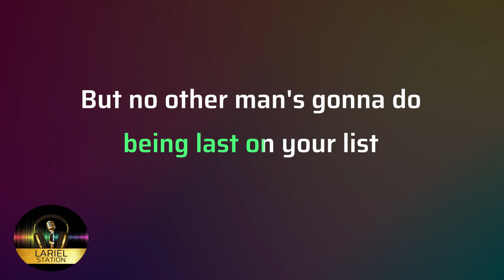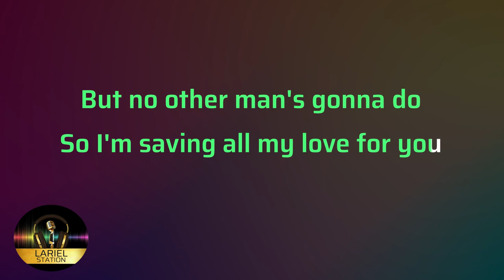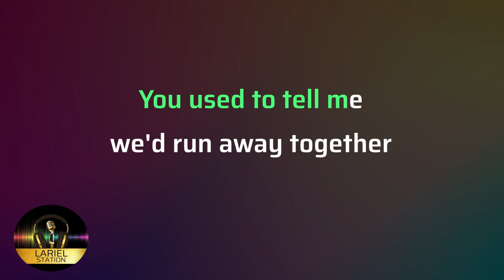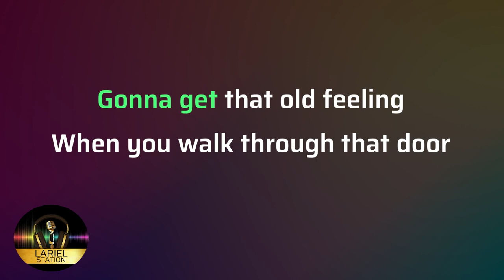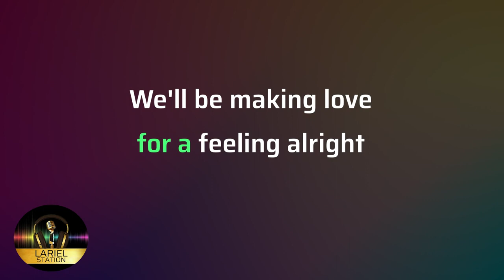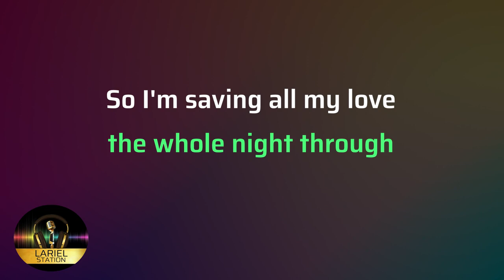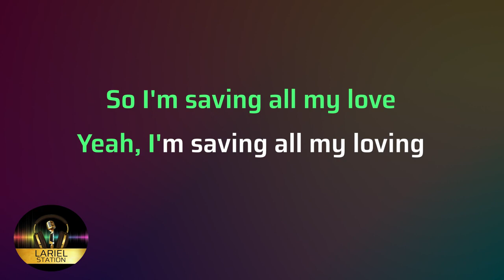SAVING ALL MY LOVE FOR YOU - WITNEY HOUSTON (Female Key) KARAOKE INSTRUMENTAL